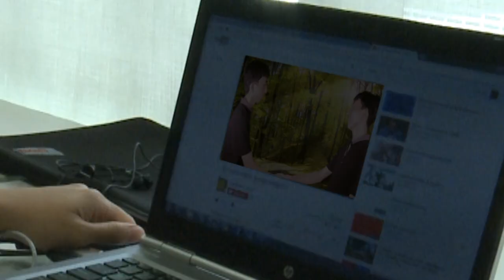113375 EdmundPhoon Ultimatum The Effect Man Incomplete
P15 Ultimatum III INCOMPLETE. Warning: This is not the full version since I found a hard time doing my tasks. The missing items of this video are:

1. Colour tone of footage and background
2. Fake image of picture frame when forming it
3. Corner pins for the freeze frame

Sorry if this disappoints you; I might not continue on the complete version since it takes time and the major understanding tests are on the way on September. Dang it; wished the study break is longer.